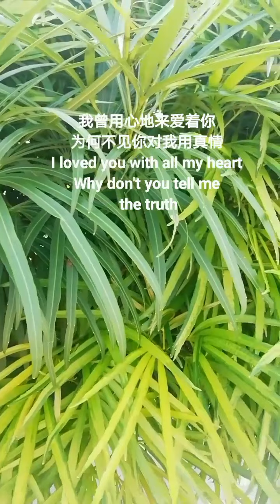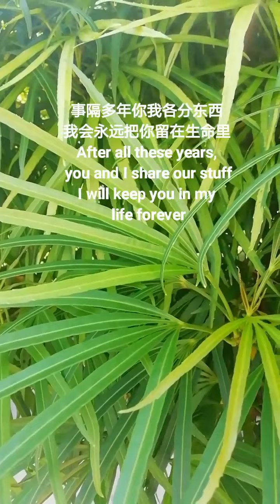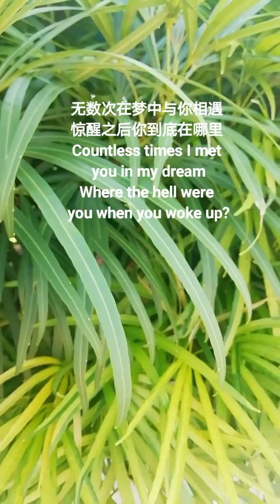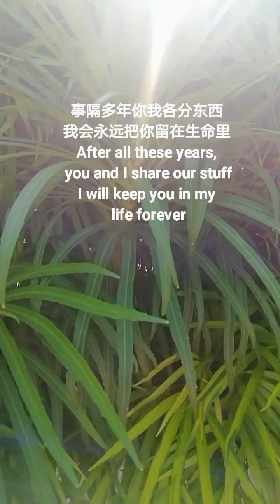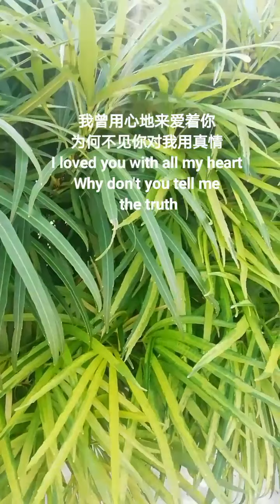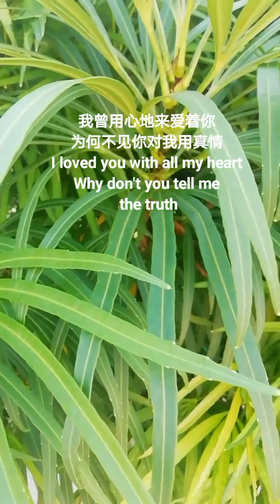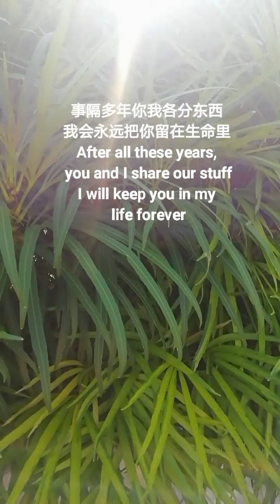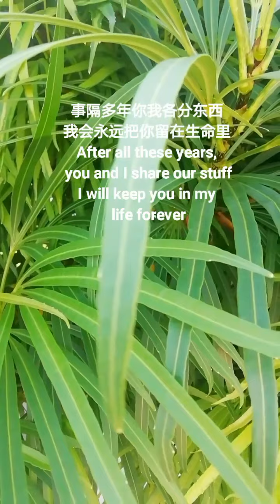七旬宅老头唱- 我曾用心爱着你❤️野男PoW18,2021, Loved you,为何不见你对我用真情,无数次在梦中与你相遇,惊醒之后你到底在哪里/为你歌唱三千年,(油管主播)@野男PoW18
Perak, Malaysia.